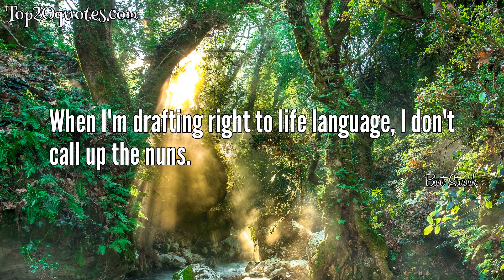🗡 Top 6 Quotes of Bart Stupak - Former U.S. Representative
Top 6 Quotes of Bart Stupak:
 ✵ We are not voting for health care if we do not resolve this language on public funding for abortion - no public funding for abortion.
 ✵ If the Poe Lock were ever rendered unusable due to a terrorist attack or natural disaster, it would halt commerce on the Great Lakes and these industries would be helpless.
 ✵ Why would Senator Allen want to oppose saving money for the state? Its simply another example of Republicans fighting the governor tooth and nail against any measure where she might be able to turn the states budget around.
 ✵ Ill put my progressive credentials up against anyones.
 ✵ We believe the Senate language provides for federal subsidies for abortions. Plus theres a language in there where you have to pay one dollar per month, every enrollee, to pay for a fund for reproductive rights which include abortion. And thats totally against federal law. So we are saying take that out.
 ✵ When I'm drafting right to life language, I don't call up the nuns.
🖎 Author: Bart Stupak
♛ Career: Former U.S. Representative
📅 Life: b. February 29, 1952